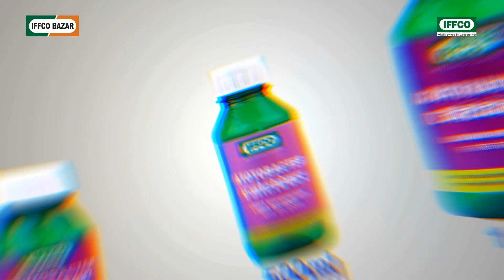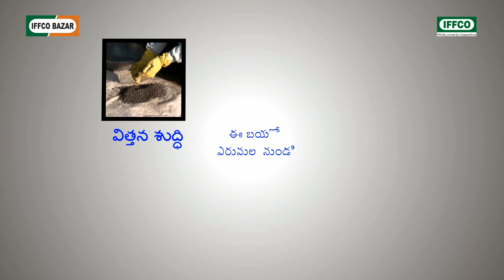Azotobacter - Telugu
Liquid Bio-Fertiliser
Useful in all Crops excluding Legumes